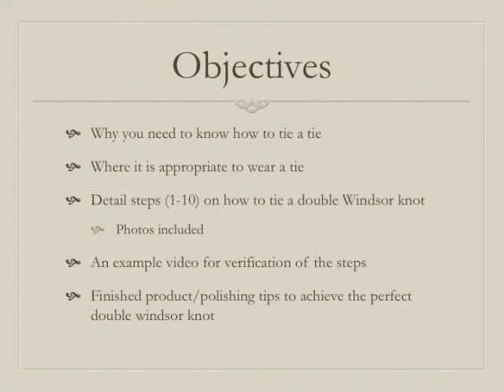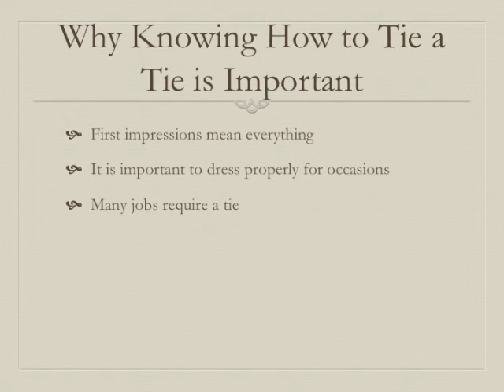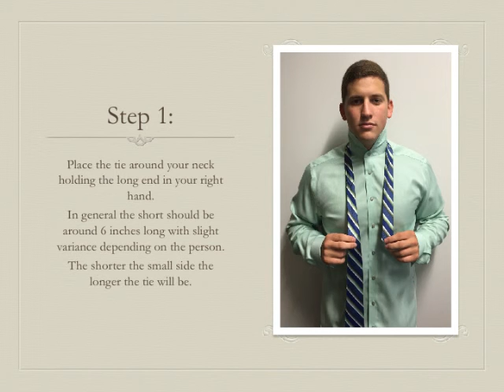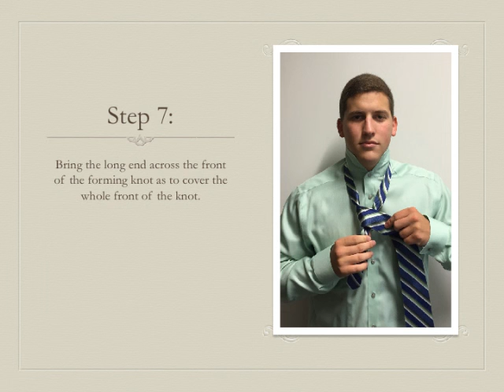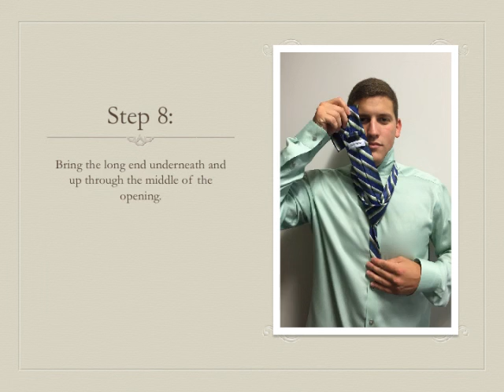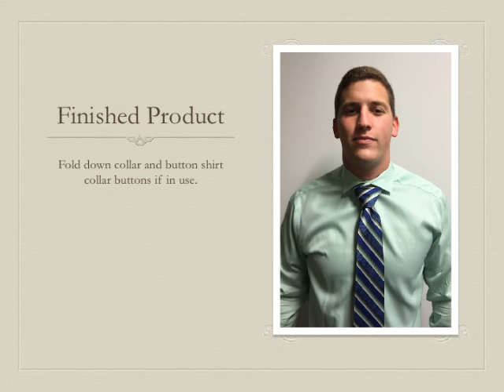How to Tie a Double Windsor Tie. HR Management project